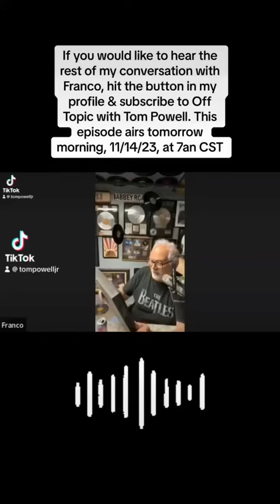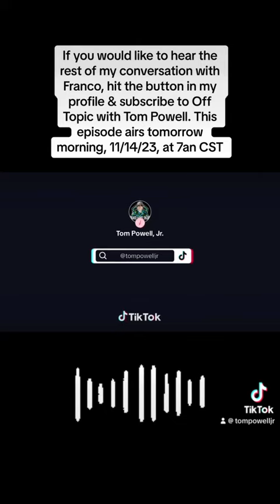Sneak peek at the latest episode of Off Topic with Tom Powell. Head to OldHippieMedia.com to it all